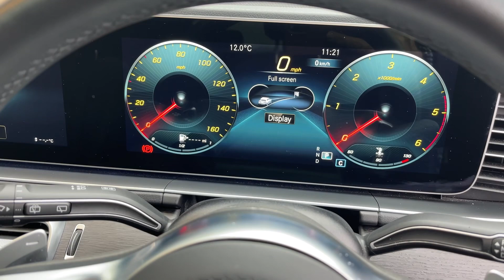Mercedes Benz GLS 400d 22 plate 14750 miles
B&M Sports & Prestige Cars is part of the TG Holdcroft Group of Companies and are delighted to offer for sale this beautifully presented MERCEDES-BENZ GLS 400d AMG NIGHT EDITION 4MATIC. This is a UK car supplied new by Mercedes-Benz Stoke on Trent. The car looks stunning in EMERALD GREEN Metallic with ESPRESSO BROWN/BLACK ROUGH leather, is powered by the latest superb 2.9 V6 cylinder engine producing 325 BHP and it drives so smoothly too.  The car has an excellent standard spec which includes – APPLE CARPLAY/ANDROID AUTO, REVERSE CAMERA, TYRE PRESSURE MONITORING, KEYLESS GO, PRIVACY GLASS, HEATED FRONT SEATS, LED INTELLIGENT LIGHT SYSTEM, ADAPTIVE HIGHBEAM PLUS, & ALL THE USUAL AMG LINE REFINEMENTS. What makes this car above & is that it comes with everything you want and need without the need of added any optional extras but this car also comes with the option of TOWING PACKAGE! The car is in stunning condition both inside and out and must be seen to be appreciated. The car is 100% HPi clear and comes with the remainder of the manufacturer's warranty. Part exchange and finance are available and all major credit and debit cards accepted. HD pictures and video on our website. A SUPERB CAR!